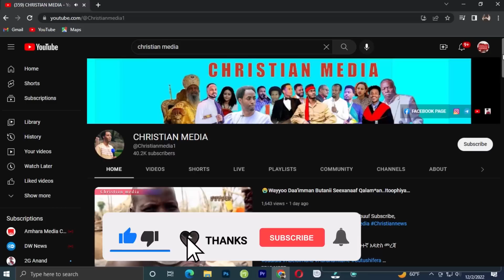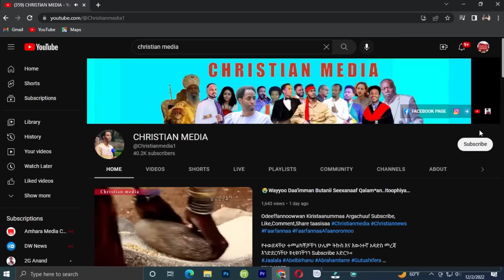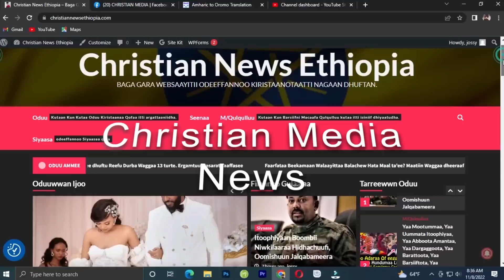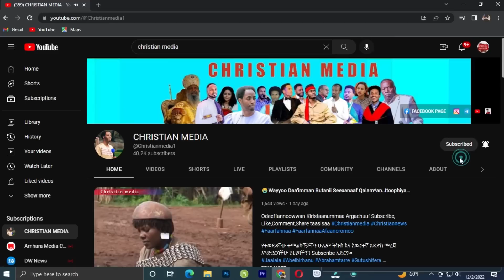🔴Raajii Masarat Tanzaaniyaattii...Daandiin Xiyyaara Itoophiyaa kennaa qopheesse Christian media